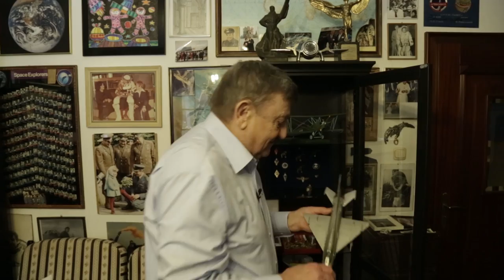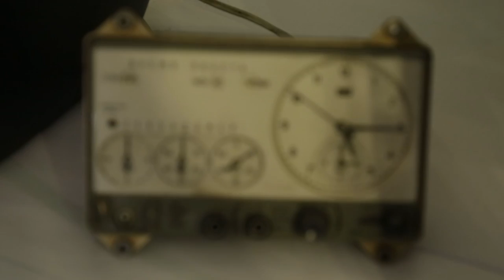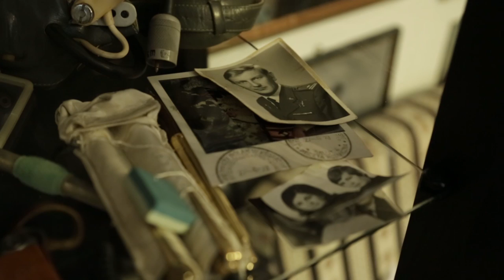Mirosław Hermaszewski - Pierwszy Polak w kosmosie | Wywiady Vivy!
Mirosław Hermaszewski - pierwszy polak w kosmosie opowiada o swojej pasji do lotnictwa, marzeniach i pierwszym locie w kosmos.